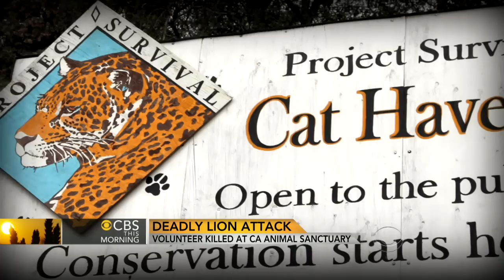Lion attack death: Why was woman alone?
A volunteer at a wild animal park in California was mauled to death when she went into a lion's den by herself. Animal expert Jack Hanna discusses questions that remain about the attack. CBS News' Bill Whitaker reports.